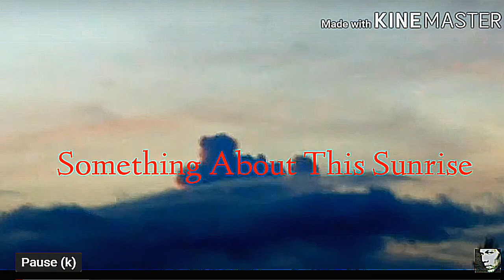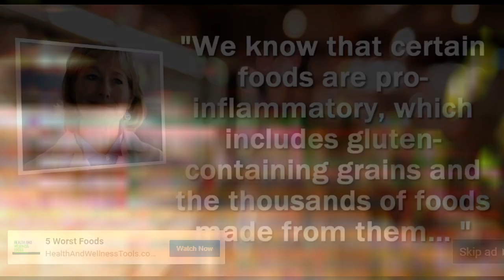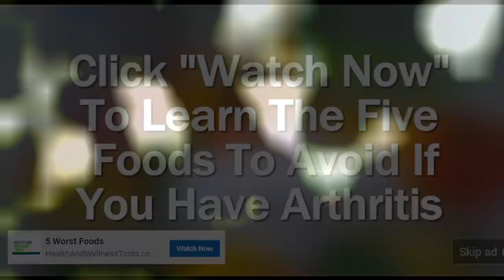The Source Networker Show Featuring PYC SKYWATCH PHILIPPINES PART 2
Part Two

Part One and Links to the video source content in description